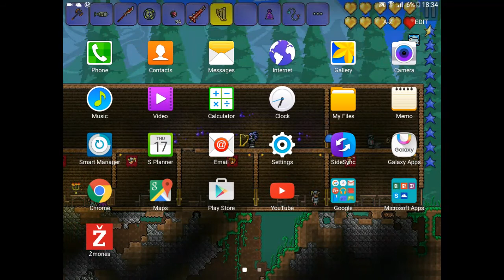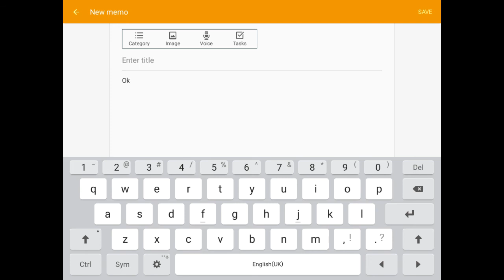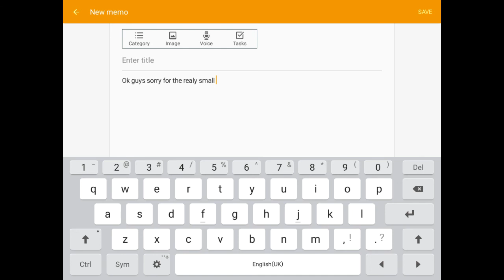Geometry dash random chalenges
I,m doing my first vid for geometry dash realy cool pls no hate;)